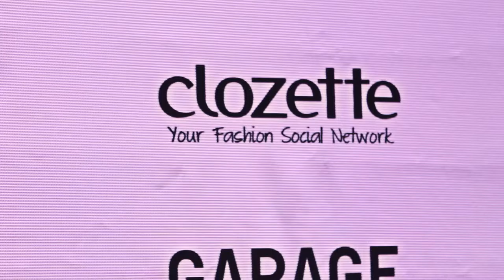Manila Fashion Festival 2015 Event Highlights